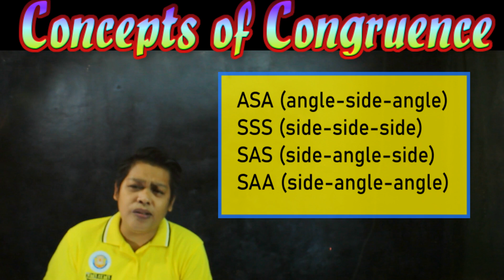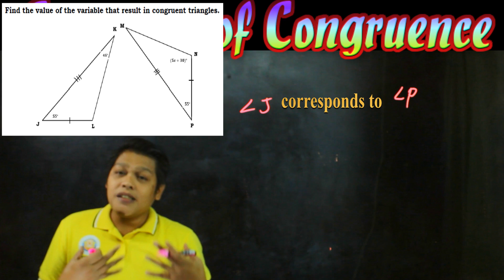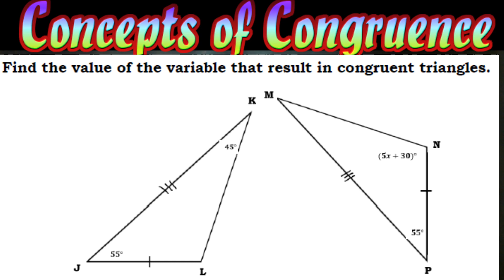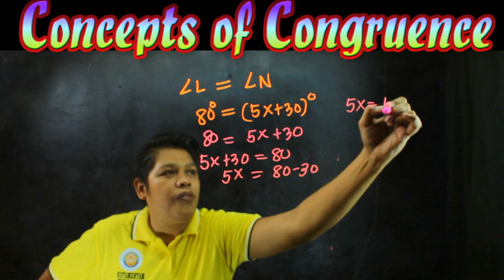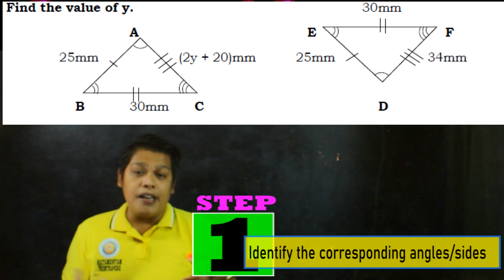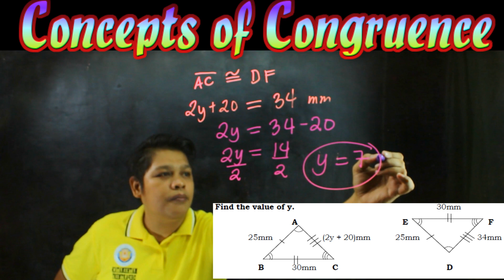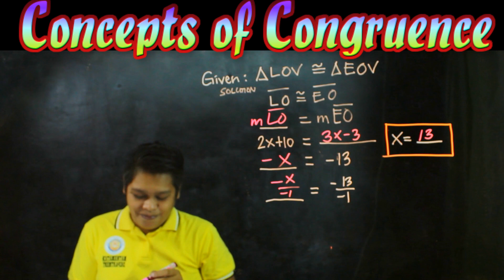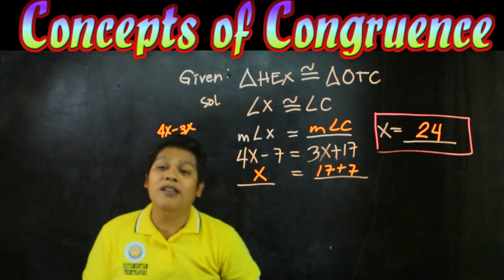Math-Tagalog |Concept of Congruence | Finding the missing measurement of triangles